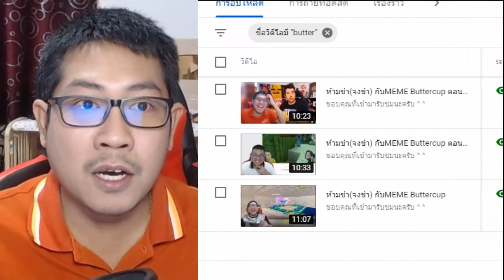ห้ามขำ(จงขำ) กับMEME Buttercup ตอนที่4